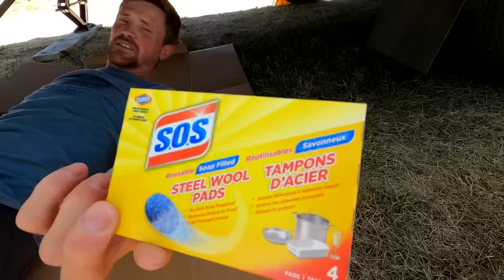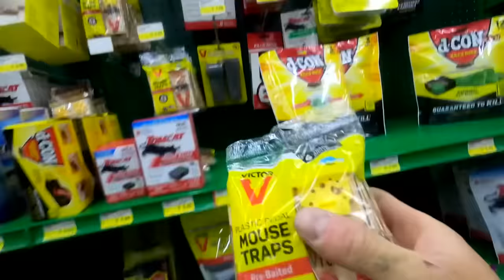MOUSE PROOFING OUR TINY HOME | RV RENOVATION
We had a run in with some furry friends recently so mouse proofing our tiny home was bound to be at the top of our list of things to do. In this episode we tackle that task and get some unsavory news about our septic tank too...

Our Mailing Address:
Trent & Allie
6300 N Sagewood Dr

~~~ Camera Gear ~~~

~~~ Solar & Electrical ~~~

~~~ Plumbing &  Water ~~~

~~~ Accessories & Misc. ~~~

Septic System Nightmares | Building in the Mountains